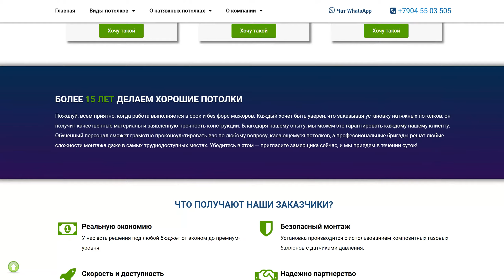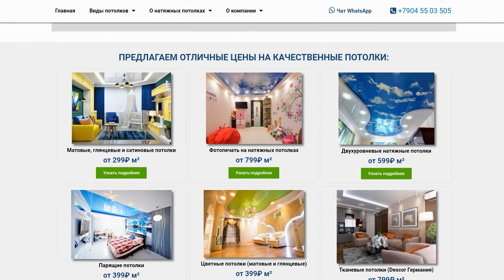Натяжные потолки в Красноярске. Установка натяжных потолков